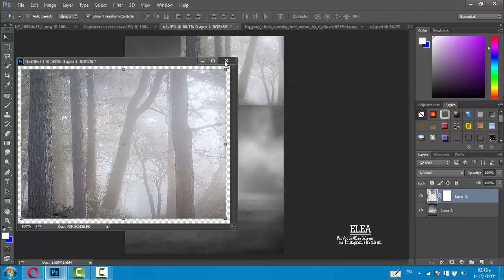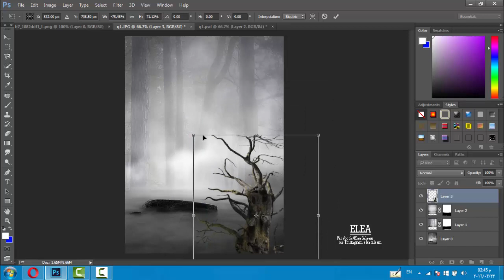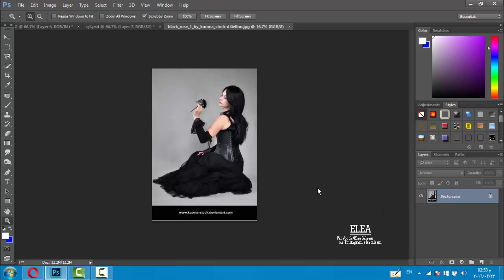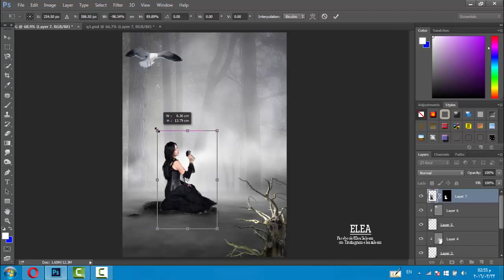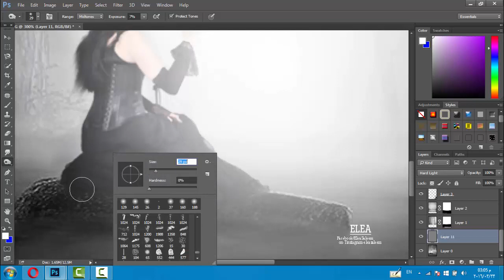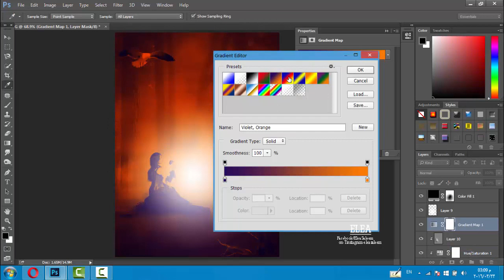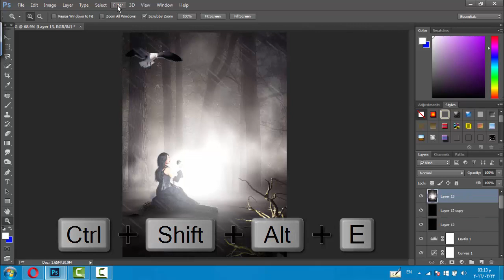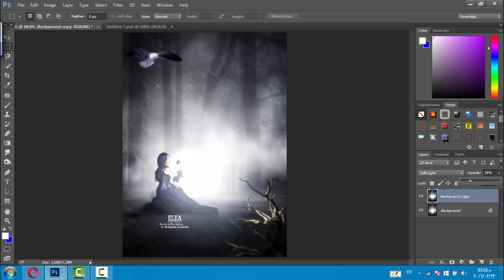تصميم دمج احترافي مع تحميل الملحقات - photoshop tutorials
الملحقات : stock image
photoshop tutorials indir
photoshop tutorials cs4 indir
photoshop tutorials indir gezginler
photoshop tutorials türkçe
photoshop tutorials for beginners
photoshop tutorials indir
photoshop tutorials türkçe
photoshop tutorials cs5 for beginners
photoshop tutorials cs5 photo effects
photoshop tutorials for beginners pdf
photoshop tutorials for photographers
photoshop tutorials for beginners cs5
photoshop tutorials for beginners cs6
photoshop tutorials for web design
photoshop tutorials for portraits
photoshop tutorials f
تصميم دمج احترافي
تصميم دمج عدد من الصور بطريقة احترافية
تصميم دمج الصور
برنامج تصميم دمج الصور
درس تصميم دمج
تصميم برنامج دمج
طريقة عمل تصميم دمج
تصميم دمج احترافي
تصميم دمج الصور
تصميم دمج
درس تصميم دمج
تصميم برنامج دمج
فوتوشوب فنتازيا
fantasia photoshop cs5
photoshop composicion fantasia
fantasia photoshop cs6
photoshop de fantasia
photoshop efecto fantasia
efeito fantasma photoshop
photoshop efectos fantasia
photoshop maquillaje fantasia
photoshop paisajes fantasia
photoshop fantasia tutorial
photoshop fantasia tutoriales